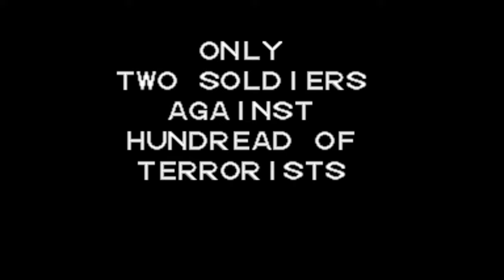Steel Gunner Arcade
The plot stars the police officers Garcia and Cliff, who are members of the Neo Arc police force that use mecha suits named "Gargoyles" equipped with powerful weapons.
Garcia and Cliff are assigned by the Neo Arc to destroy the terrorist organization STURM, who have captured the scientist Dr. Ryan and his assistant Dr. Ellis to create a world-ending superweapon.
Gameplay revolves around using a light gun to control a crosshair around the screen while shooting enemies. Players have infinite ammunition and do not need to reload their weapons. Players also have access to a limited number of screen-clearing missiles.

The game consists of four levels, with seamless horizontal and vertical-scrolling transitions.
Stages feature a large variety of objects that can be destroyed purely for amusement, such as boxes, windows, barrels and fuel tanks. The players have a health meter that deplete when they are inflicted with enemy fire.
Health can be gained by protecting innocent civilians found throughout levels from enemies, while shooting civilians will deplete the player's health.
Stages end with a boss fight, with the fourth stage having players face off against the leader of STURM, Gaste Bernard. The loss of all health results in a game over.
At the end of each level, players are graded based on shooting accuracy, and health and missile stockage are automatically refilled. If players' shooting accuracy was low, a cutscene plays of the Neo Arc police chief berating Garcia and Cliff about causing almost as much damage as STURM.